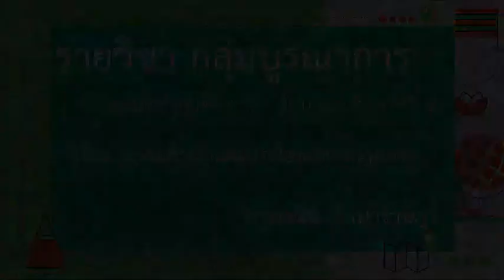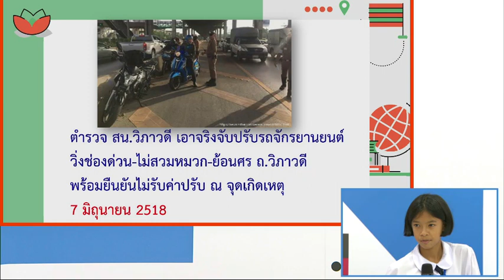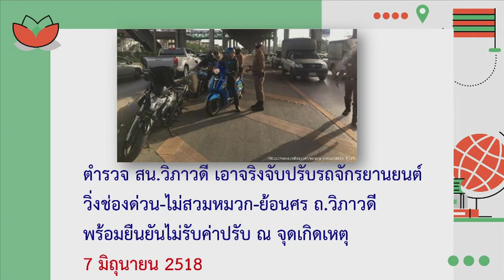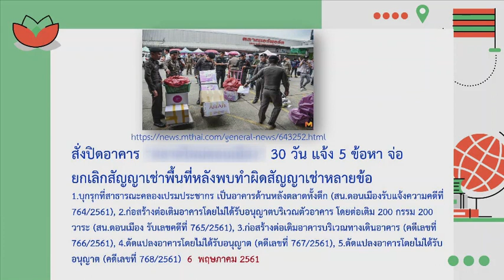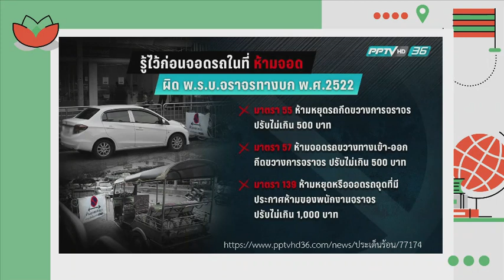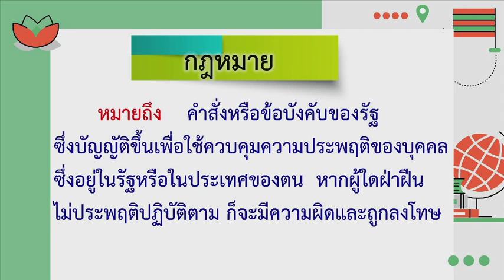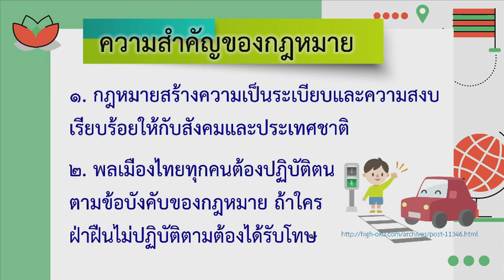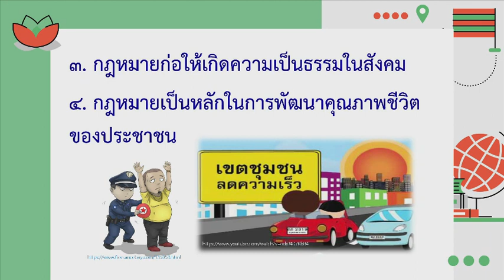ความสำคัญและประโยชน์ของกฎหมาย